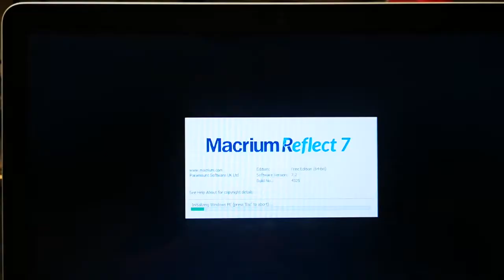Sony Vaio i3 USB boot menu simple e veloce